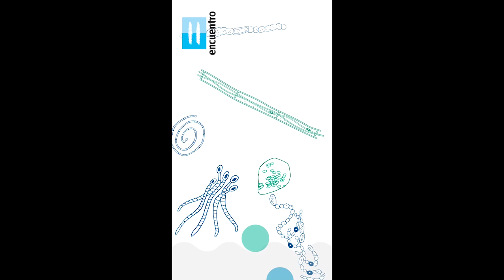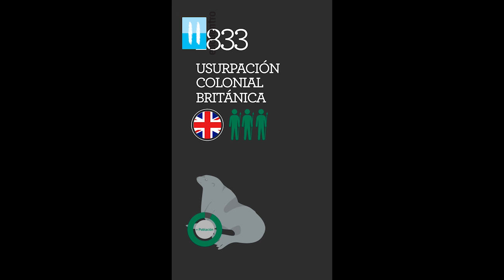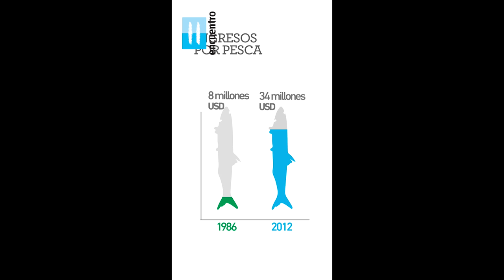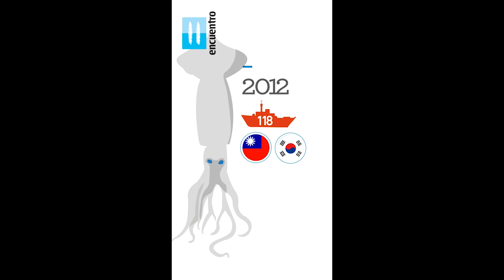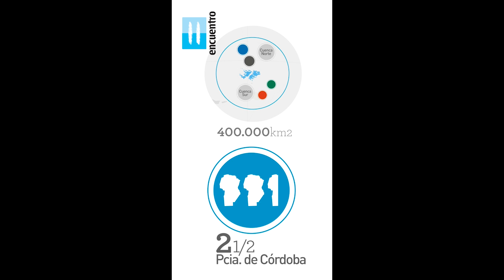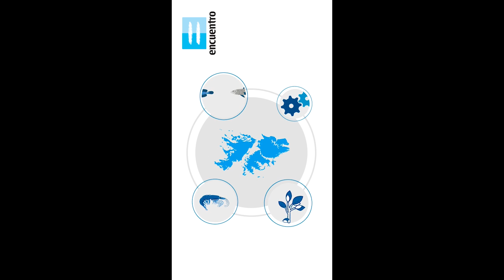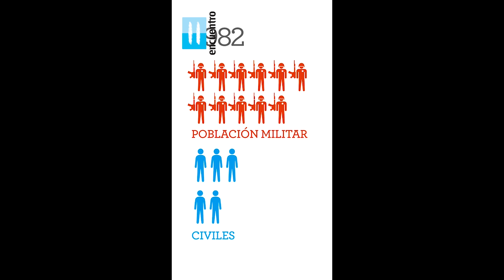RECURSOS NATURALES DE MALVINAS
Cortometraje de gráfica animada que explica cuáles son los recursos naturales que, de manera ilegítima, son explotados por el Reino Unido de Gran Bretaña en las Islas Malvinas.